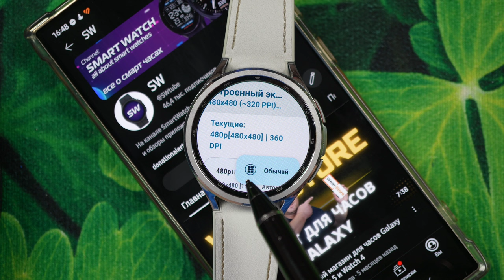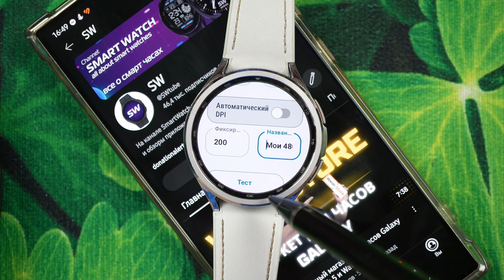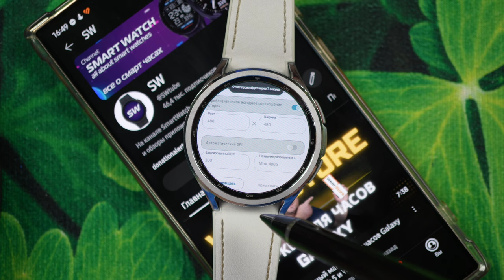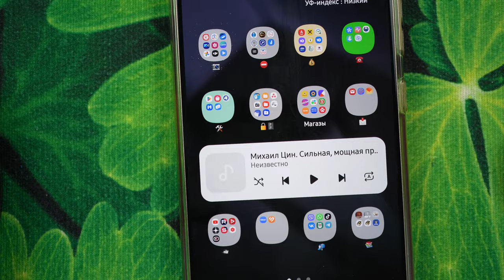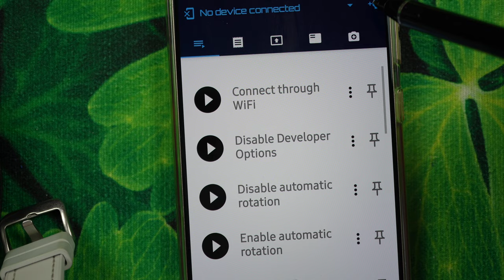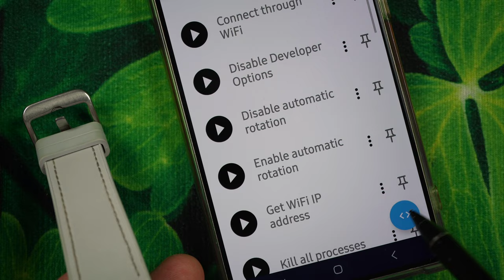Как Изменить DPI Экрана часов, быстро и просто